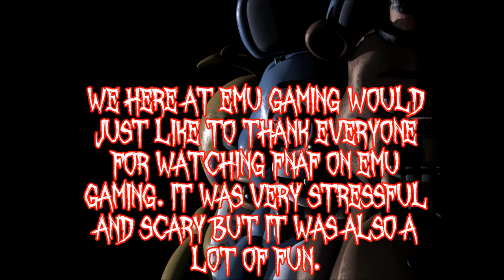Instant Death - FNAF 4 Night 6 - EMU's one month at freddy's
Hey we made it to night 6 and boy its hard! Watch as the Count from Sesame st counts all of the deaths!